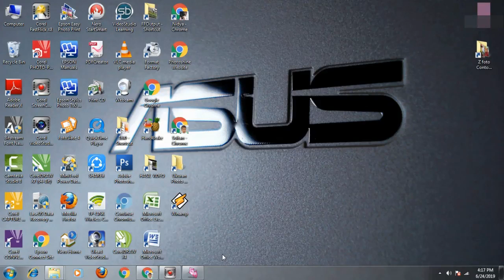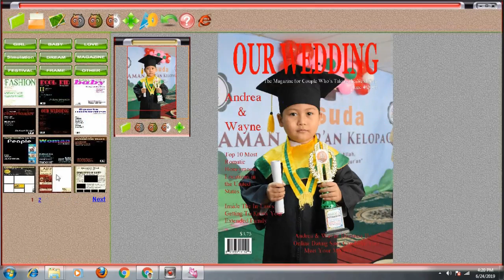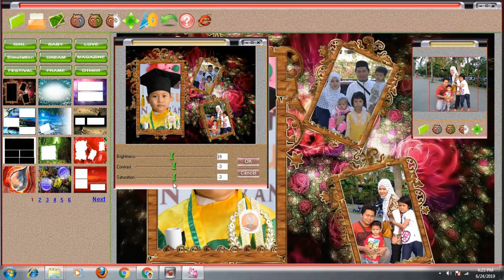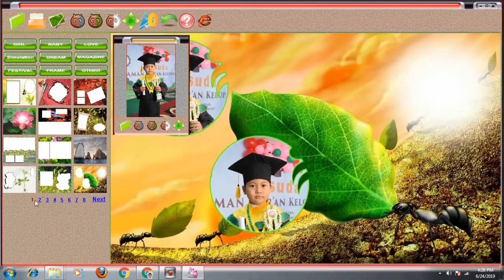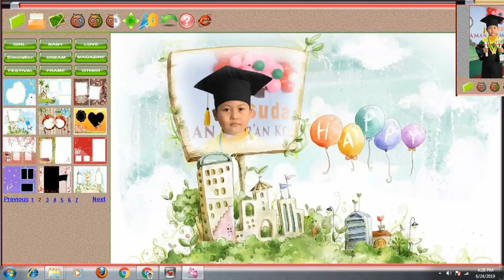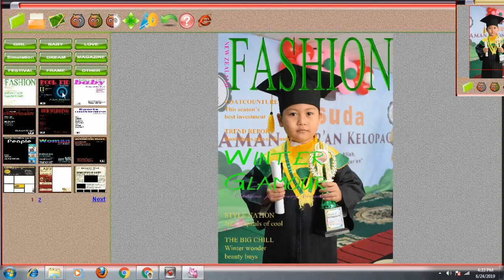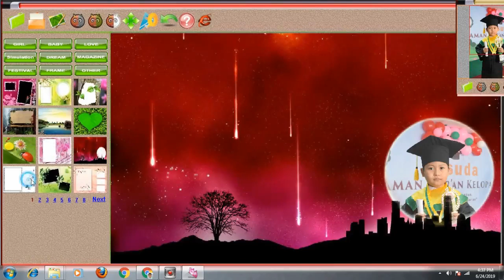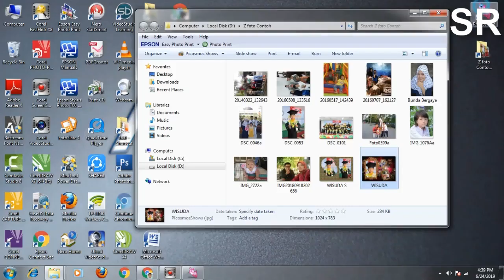CARA CEPAT EDIT FOTO DENGAN JIG BINGKAI FOTO - CETAK FOTO DIGITAL - CETAK UNDANGAN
Salam Suksessss. YES

Video ini saya buat sengaja untuk teman2 yang sedang merintis usaha Cetak Foto dan Cetak Undangan dengan printer.

JIG FRAME FOTO ATAU JIG BINGKAI FOTO adalah suatu aplikasi utk memudahkan kita dalam proses edit atau memperindah foto yang akan Customer Cetak, dimana ini merupakan salah satu utk menambah penghasilan Usaha kita.

Sangat mudah tinggal masukan Foto kemudian pilih frame yg sesuai dgn keinginan Customer kemudian save, langsung cetak Sangat mudah dan tdk ribet, Ada sekitar 700an lebih frame dgn bermacam2 pareasi.

Baik teman. mudah2 bermanfaat menjadi sumber inspirasi untuk teman2 yang sedang atau mau memulai usaha Cetak Foto dan Cetak Undangan ini.

Video ini merupakan kelanjutan dari video Cetak Undangan dengan Printer yang pertama kali saya buat.

Jika teman2 ingin lebih tau mengenai Usaha Cetak Foto dan Cetak Undanan dengan printer, kunjungi Channel saya di bawah ini.

Ok Terima Kasih. YAKIN PASTI BISA. YES